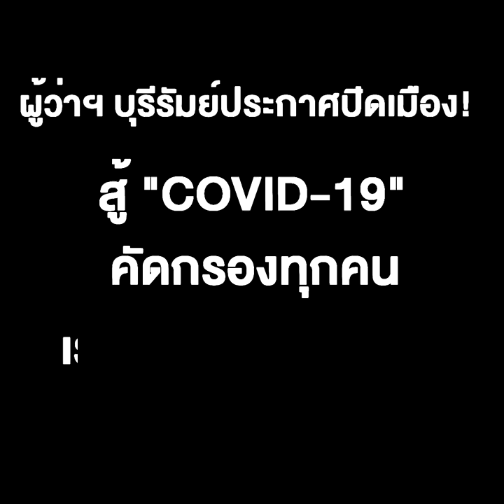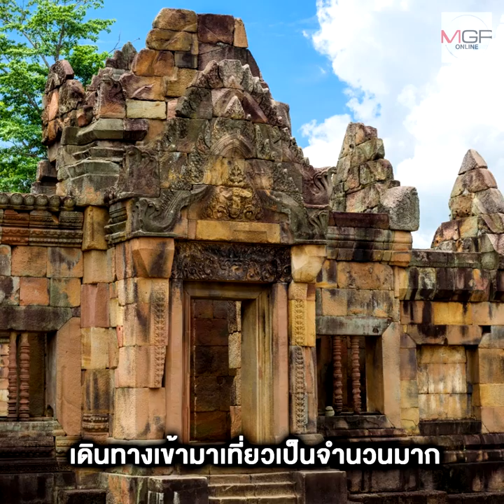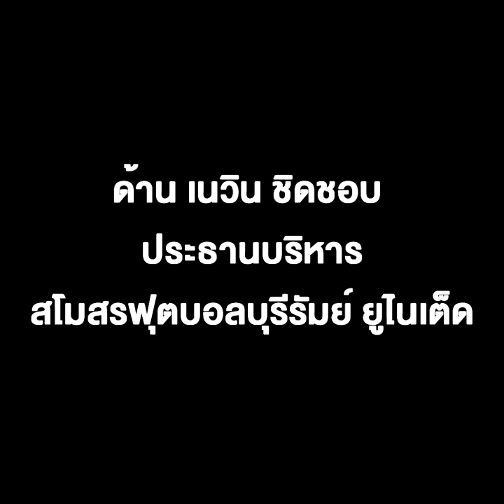ผู้ว่าฯ บุรีรัมย์ประกาศปิดเมือง! สู้ "COVID-19" คัดกรองทุกคน “เนวิน” หนุน “บุรีรัมย์” ปิดเมือง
17/03/2020 ผู้ว่าฯ บุรีรัมย์ประกาศปิดเมือง! สู้ "COVID-19" คัดกรองทุกคน ปิดสถานบันเทิง-หยุดทุกกิจกรรม ฝ่าฝืนเอาผิดตามกฏหมาย
บุรีรัมย์ - ผู้ว่าฯ บุรีรัมย์ประกาศปิดเมืองด้วยมาตรการสาธารณสุข คัดกรองต่างชาติและทุกคนที่เข้าจังหวัดฯ พร้อมปิดสถานบันเทิง งดกิจกรรมทุกประเภทเกิน 50 คน เป็นเวลา 30 วัน หากฝ่าฝืนเอาผิดตาม กม. เพื่อป้องกันการระบาดเชื้อโควิด-19 เข้มข้น พร้อมเตรียมแพทย์ รพ.รับมือระบาดระยะ 3